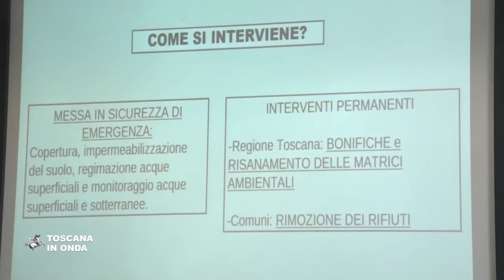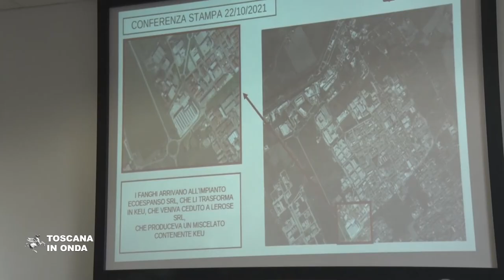Keu, continuano i monitoraggi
Proseguono le attività di controllo degli organi competenti della Regione Toscana, dell'Arpat e dei Comuni interessati nei tredici siti  in cui è stato rinvenuto il miscelato contenente Keu. Sono stati definiti i piani di emergenza e permanenti e le prime azioni prevedono per la messa in sicurezza dell'area l'isolamento dei siti contaminati per evitare che la sostanza inquinante, a contatto con l'acqua, rilasci cromo esavalente. La seconda fase del piano prevede l'attivazione di tutti gli interventi necessari alla rimozione definitiva del miscelato. Intanto lo stato delle acque nelle aree limitrofe ai 13 siti conferma l’assenza di contaminazioni.